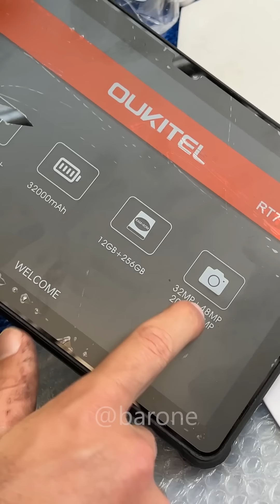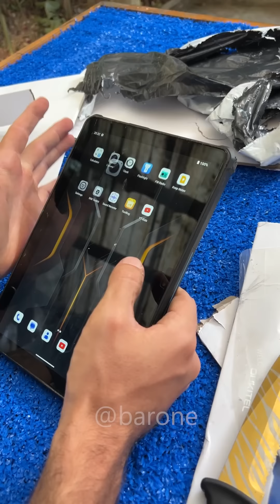Esse tablet indestrutível arrebentou 2 carros e saiu novo em folha! 🤯😱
Tá rolando uma das MAIORES promos do ano no AliExpress se liga nisso

 Produtos já no Brasil (entrega dentro de 3 a 7 dias)

MARCAS10 (10 reais acima de 100 em compras)
MARCAS23 (23 reais acima de 230 em compras)
MARCAS80 (80 reais acima de 800 em compras)